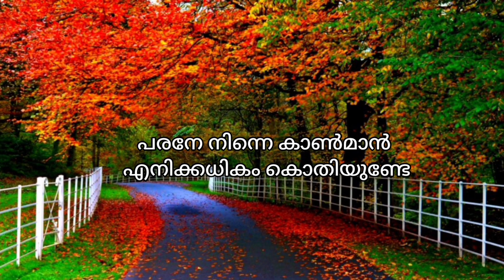Christian Whatsapp Status Malayalam | Parane ninne kanman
Jesus christ whatsapp status tamil Jesus christ whatsapp status tamil with lyrics

Jesus songs whatsapp status Jesus second coming whatsapp status

Jesus status

Jesus Song whatsapp Status tamil

Jesus whatsapp status song Jesus whatsapp status with lyrics

Jesus whatsapp status tamil download

Jesus words whatsapp status

Jesus is coming soon whatsapp status John Jebaraj whatsapp status

Tamil christian whatsapp status Tamil christian whatsapp status songs

Tamil christian sad songs Tamil new song whatsapp status

christian devotional songs malayalam whatsapp status